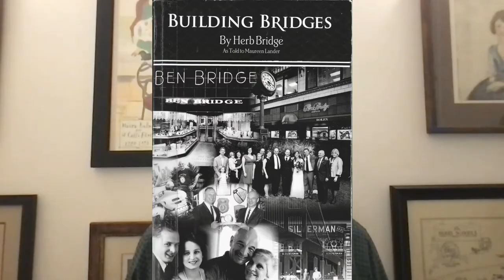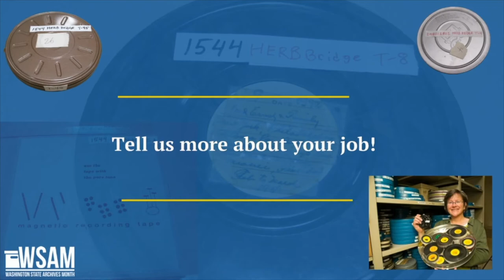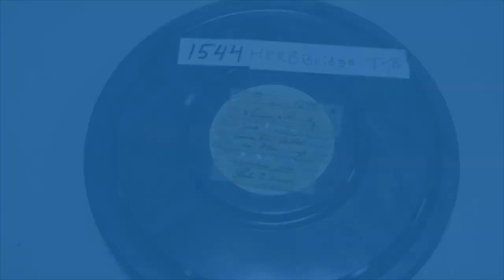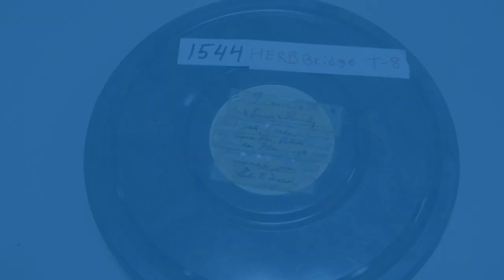A Lovely Experience: The Herb Bridge Film Collection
Video interview with Hannah Palin, Moving Image Curator with the University of Washington Libraries Special Collections. Introduction and interview conducted by Ryan Anthony Donaldson on September 23, 2021.

Hannah provides a background on the University of Washington's Moving Image Collection; her work digitizing films in the Herb Bridge Film Collection, which is part of the Washington State Jewish Archives; and tips for managing family film collections.

Video is included as part of the Washington Jewish Museum exhibit "I Knew From Day One": Remembering Rear Admiral Herb Bridge, as well as 2021 Washington State Archives Month & Family History Month programming.